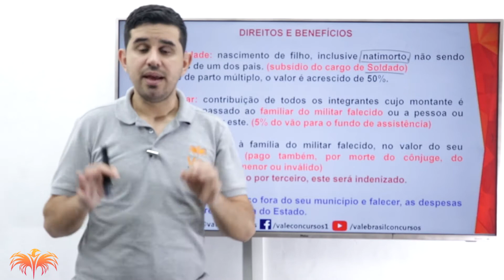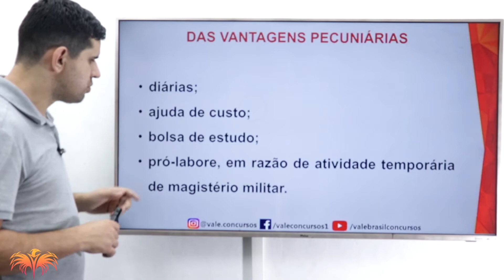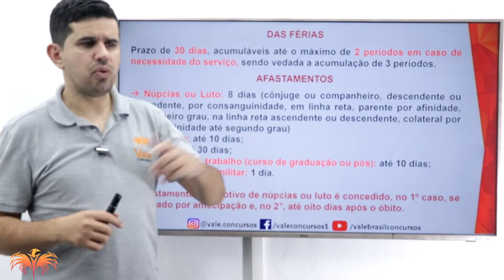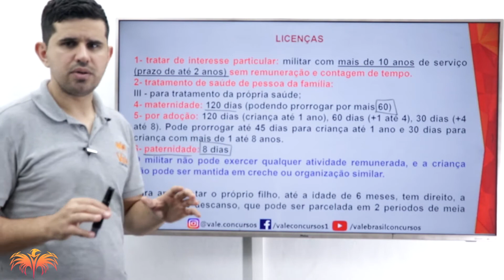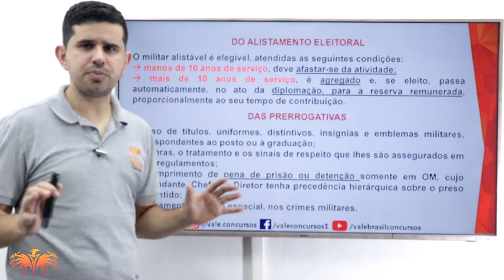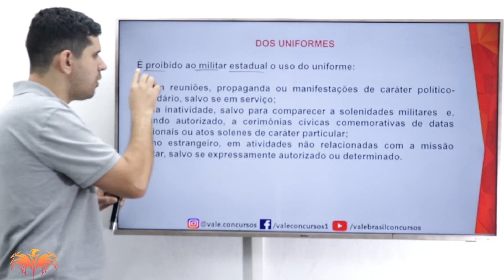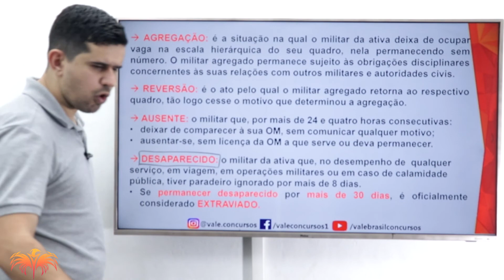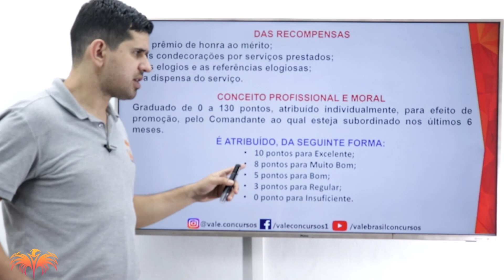Dica para PMTO e CBMTO - Constituição do Estado de Tocantins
Quer ser APROVADO na Polícia Militar do Tocantins?

 Fale conosco pela Central de Atendimento:
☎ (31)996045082